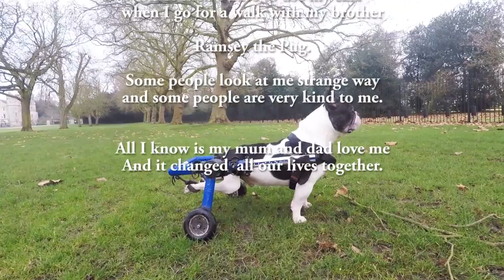Frenchie on wheels